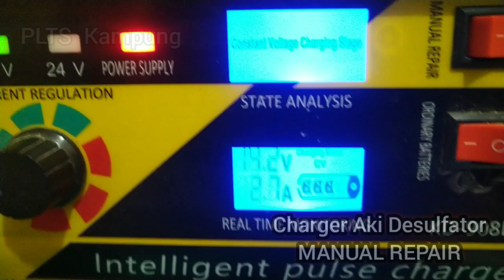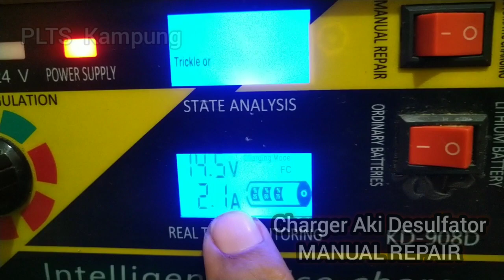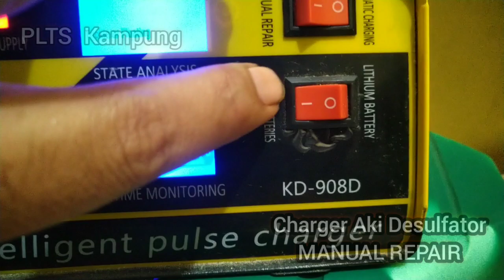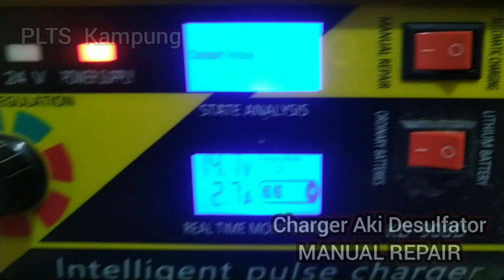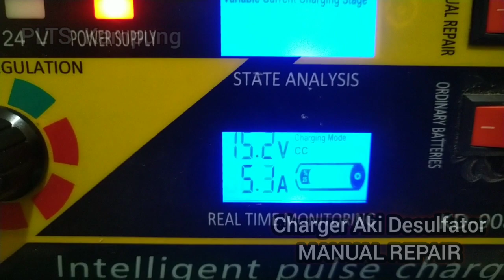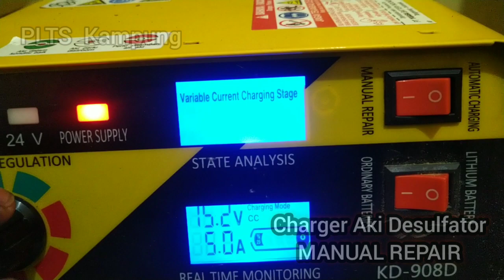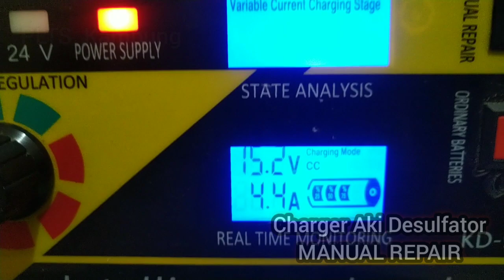Repair Aki dengan Desulfasi Charging || Solar Panel Surya PLTS Aki Mobil